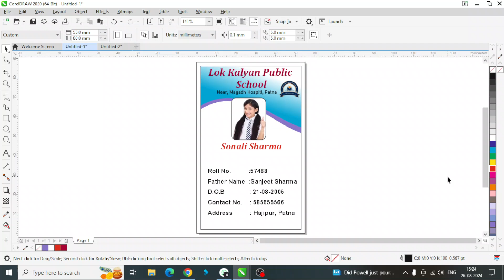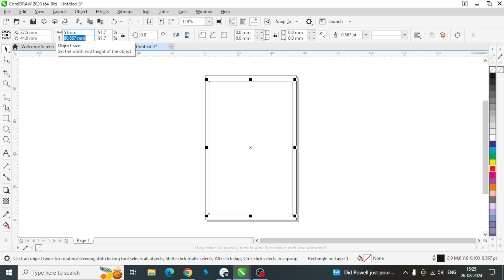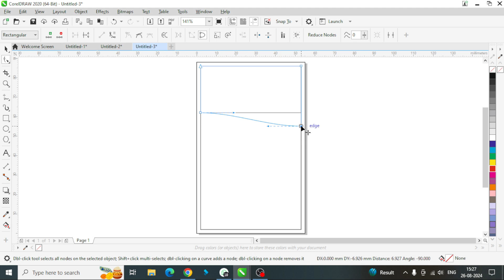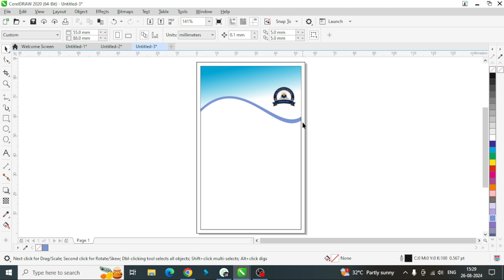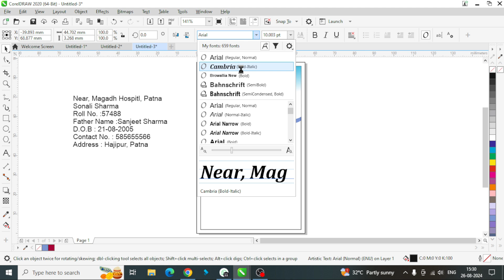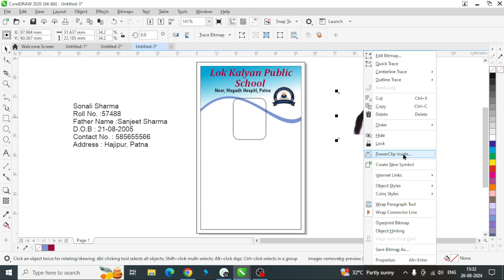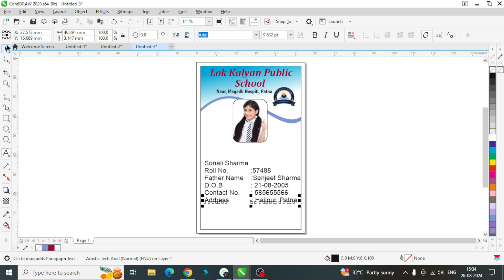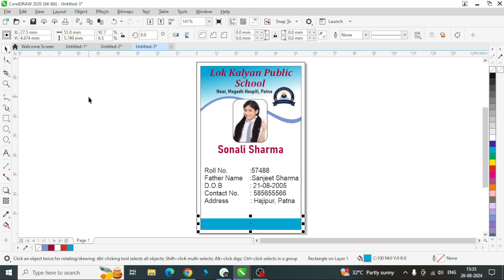How to make ID card in CorelDraw | CorelDraw me ID card design kaise banaye